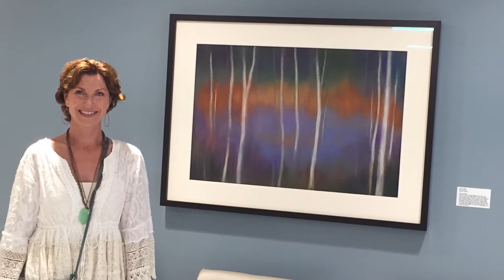EndoPredict Patient Video: TARA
EndoPredict’s accurate low-risk assessment can help breast cancer patients consider safely forgoing chemotherapy.